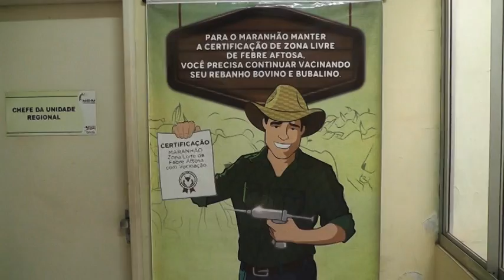ENTREVISTA COM JAILSOM MUNIZ | CAMPANHA DE VACINA DA AFTOSA FOI PRORROGADA.